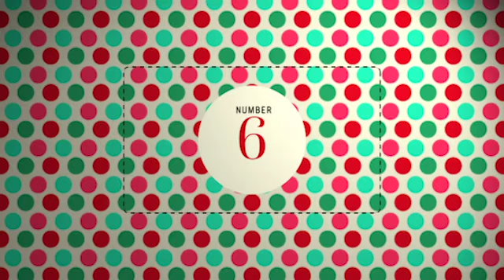6th December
Today, Lucy Skelton, our Youth Minister, reads Luke 1:11-17